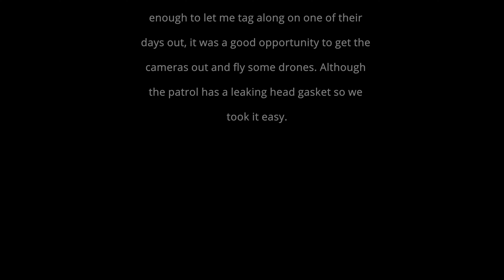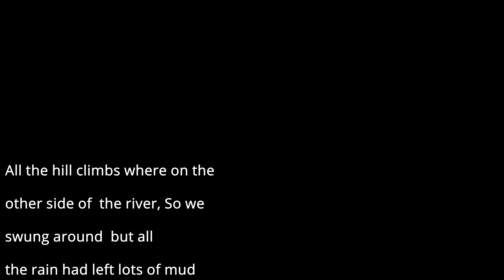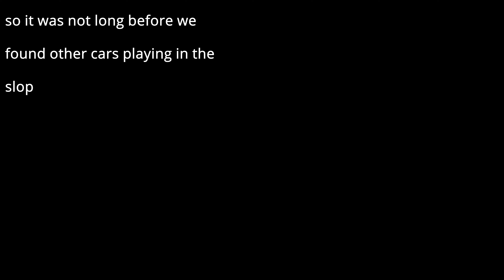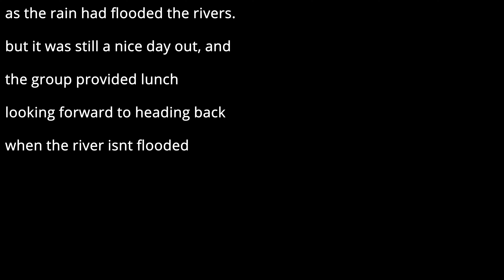Exploring Dwellingup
We ended up flooded out so we couldnt make it to the tracks anyway, but we few the drones around a bit and got some videos